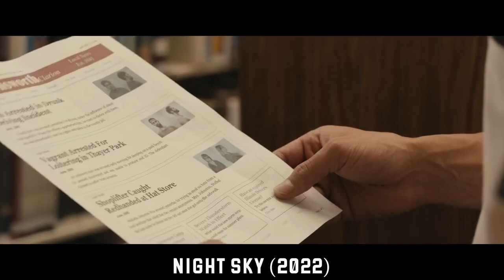Man Discovers Hidden Basement Portal to Another Planet with Humanity's Guardians